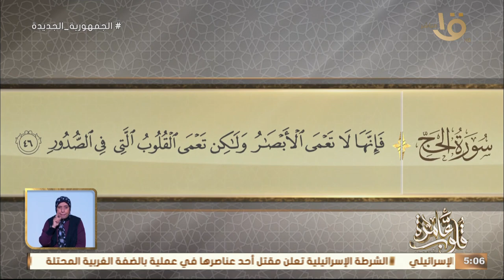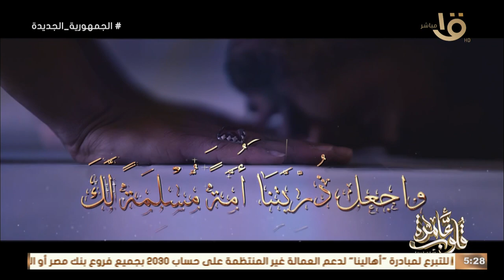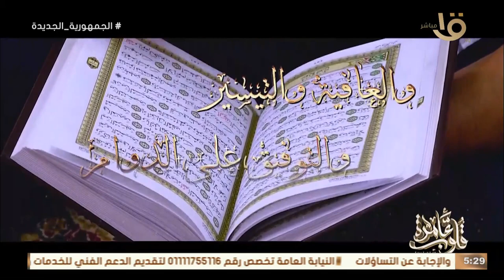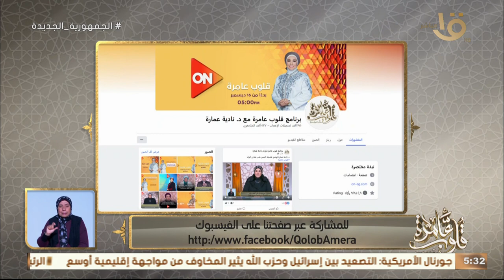التفسير الموضوعي لسورة الحج الأيات 42-46 "التكذيب بالأيات" الحلقة الكاملة 7-1-2024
قلوب عامرة | التفسير الموضوعي لسورة الحج الأيات  " 42- 46 " التكذيب بالأيات " الحلقة الكاملة 7-1-2024